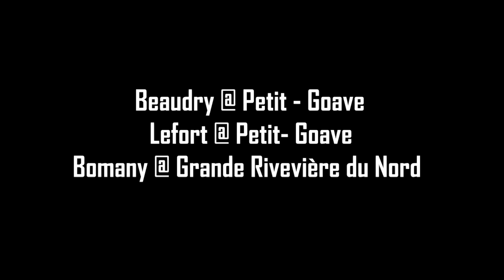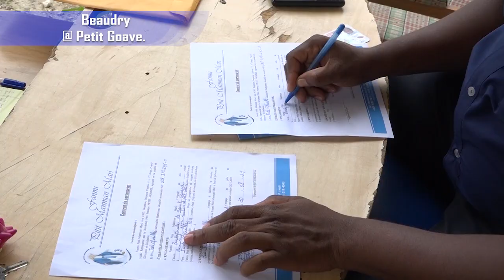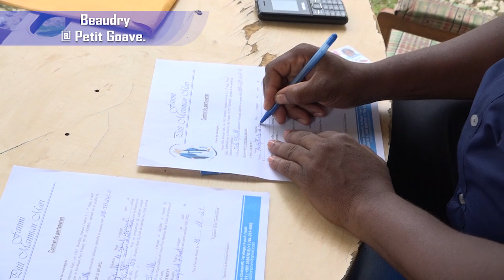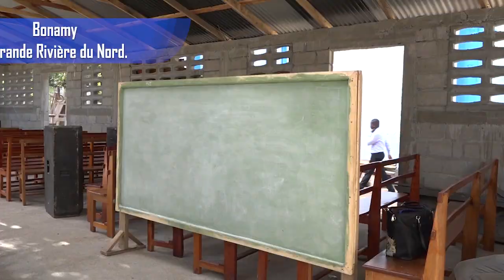PROJET SUPPORT SCOLAIRE : Beaudry ; Lefort et Bonamy